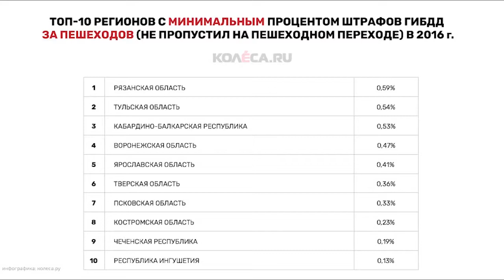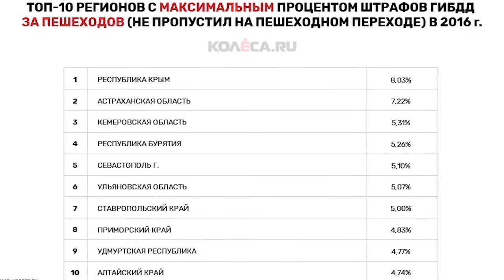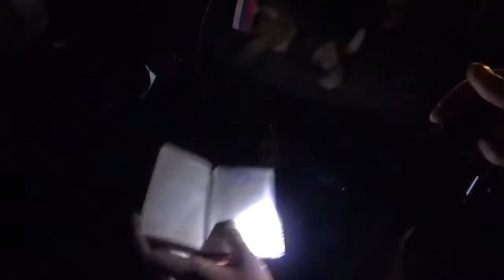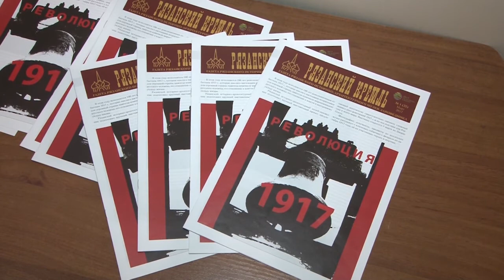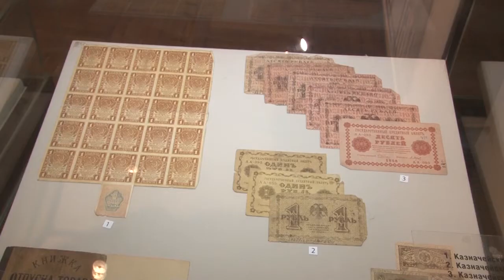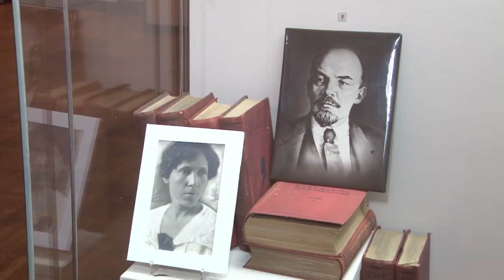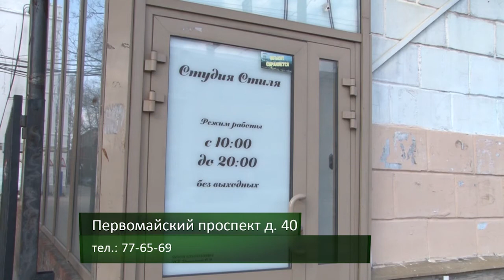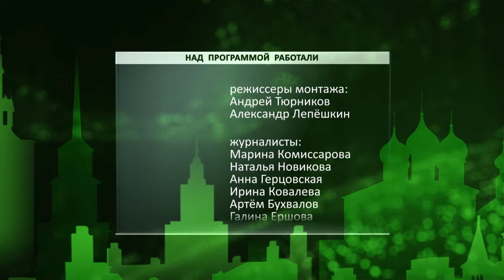Неделя города - новости Рязани 15.04.17